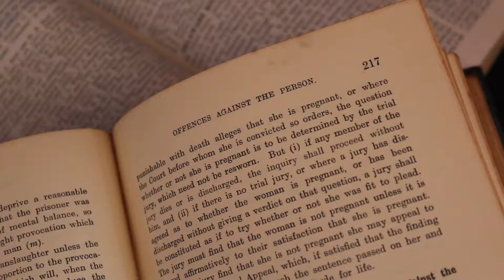Great Escape Waterford Now OPEN!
We are OPEN! Waterford Ireland Escape Room